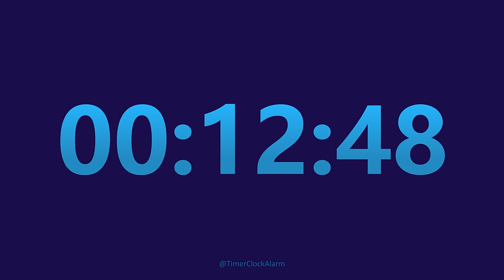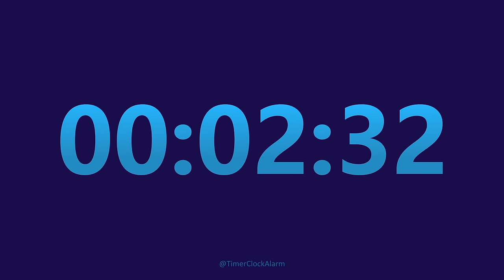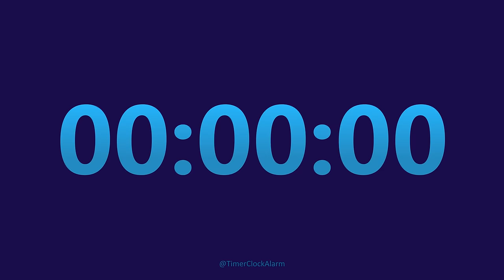1 Hour Timer Countdown (No Music) + 1 Hour Loud Alarm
1 Hour Timer Countdown with No Music with 1 Hour Loud Alarm
Alarm test running for first 10 seconds. 1 hour Timer Countdown starts at 10s.
This 1 hour alarm counts down silently until it reaches 1h10s, then a Loud Alarm for 1 hour sounds to alert you that time is up. Ideal for all types of activity and a great for relaxing.

Chapters:
0:00:00 Alarm test - 10 Seconds
0:00:10 1 Hour Timer Countdown
1:00:10 Loud Alarm 1 hour Long !!!

 Timer for On hour can be used for cooking, reading, homework, class, practice, learning, exercise.
Also, this countdown timer can be used for sleeping, relaxing, taking a nap or any other activity.